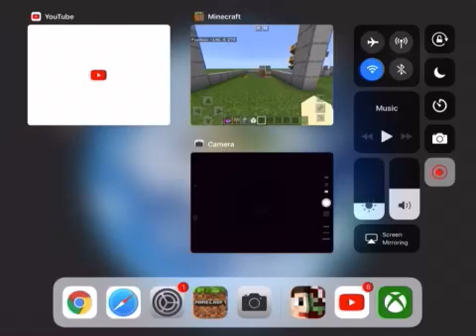Shulker box loader tutorial! Survival friendly for (MCPE)